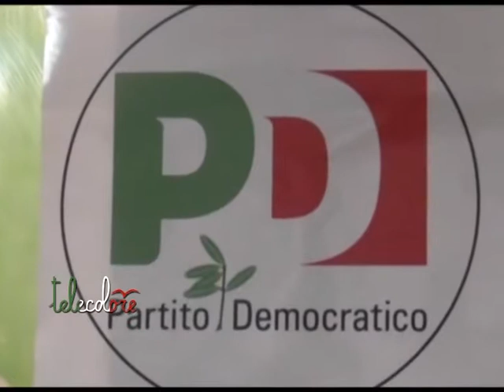"Le primarie senza regole non andrebbero svolte". Andria: Intervenga Renzi in Campania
Le primarie senza regole chiare non andavano organizzate in Campania. A dirlo l'ex parlamentare del Partito Democratico, Alfonso Andria, che ha chiesto a Renzi di intervenire e mettere fine alle polemiche. (180215)